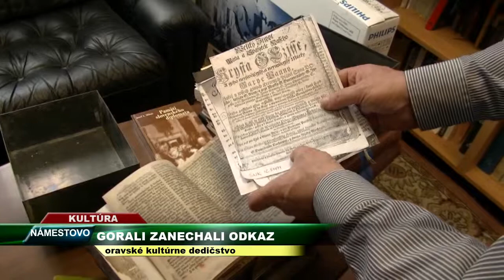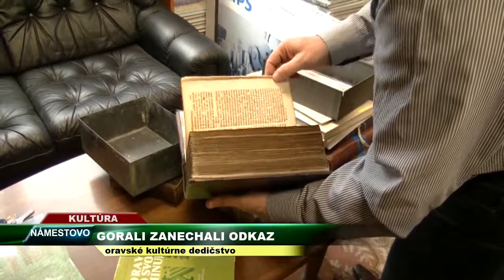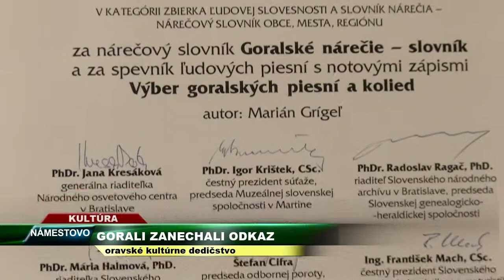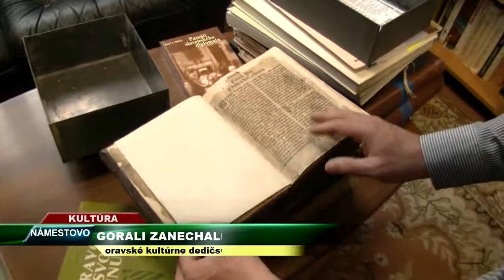SEVERKA TV - Gorali zanechali odkaz